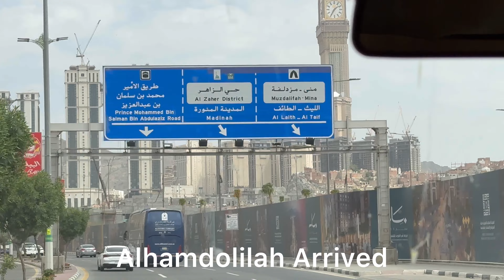MADINA TO MECCA VLOG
# this vlog includes complete information about umra or hajj journey from madina to Mecca this video explains about ahraam niyat and namaz before heading for umra holy journey. This video shows great scenes of miqat masjid and beauty of madina and Mecca.